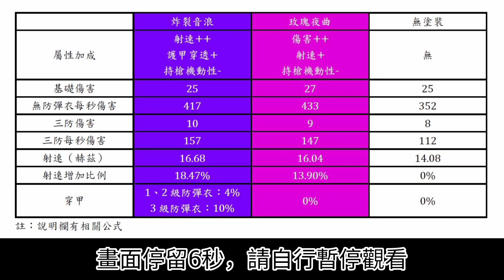【Free Fire】MP40 有了第二把進化武器，值得升級下去嗎？訓練島還遇到 ETA 老師，今天的運氣真好～【MP40－炸裂音浪】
這次竟然沒保底耶，真神奇🤣🤣
而且還在訓練島遇到 ETA，今天也太幸運了吧😮😮
然後我覺得這把塗裝沒有到很強，不知道是官方數值弄錯還是怎樣🤔🤔
MP40－炸裂音浪

【屬性加成】
射速⬆️⬆️
護甲穿透⬆️
持槍機動性⬇️
6等技能：敵人生命值低於一定值時，將會造成額外傷害（可替換成其他 MP40 進化武器的技能）

【評價】
射速⬆️⬆️說實話沒有很有感，護甲穿透4％也是幾乎沒有……和玫瑰夜曲比起來沒有強或弱很多，兩把感覺差不多
（個人看法，僅供參考）
【參考公式】
（公式為自己推導的，僅供參考，官方沒有提供數據）

1.射速
射速=每秒傷害÷單發傷害
        =每秒傷害÷(無護甲時的總傷害÷彈匣容量)
例如每秒傷害200，單發傷害25，則
射速=200÷25=8(發/秒)

2.護甲穿透率
護甲穿透率=(有護甲穿透時的傷害-無護甲穿透時
                      的傷害)÷(無護甲時的傷害-無護甲穿
                      透時的傷害)×100％
例如有一把槍傷害40，敵人穿二級防彈衣時傷害為25，則
護甲穿透率=(25-40×0.5)÷(40-40×0.5)×100％
                    =(25-20)÷(40-20)×100％
                    =5÷20×100％
                    =25％
註1：因為傷害沒有小數點，所以會有誤差值，因此護甲穿透率我會以區間表示
註2：影片中是以打身體傷害來計算
會員資訊
章節
0:00開頭
0:10抽炸裂音浪與升級
3:28屬性加成測試
5:49訓練島試用
7:05巧遇ETA老師
錄製程式：Mobizen
剪輯程式：InShot
製圖程式：Picsart 和 Picskit（輔助）
背景音樂：TheFatRat - Fly Away feat. Anjulie